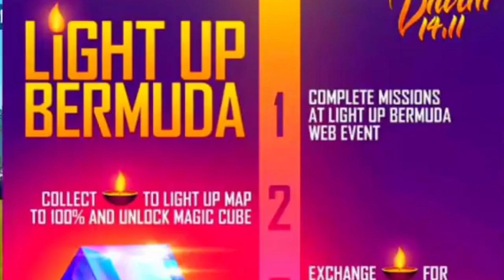Free Fire ด่วน!! GM แจกสกินปืนฟรี + ชุดฟรีอีก3ชุด💢 รับฟรีทุกคนยกเซิฟ